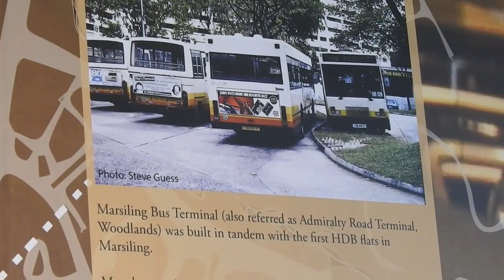woodlands regional bus interchange reopening video showcase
woodlands interchange has change over the years ever since they upgraded into Air condition and a lot of changes over the years since 1996 to 2016 after they relocated and now they relocated back to the original woodlands bus interchange 13th june 2021 but i kind of miss the good old woodlands interchange but good memory will never forget and i hope you enjoy the video thank you for watching picture credit by my friend Adib and music credit NCS: kisma - we are